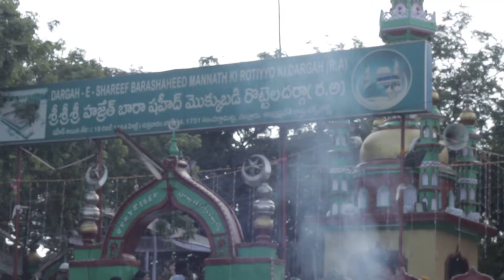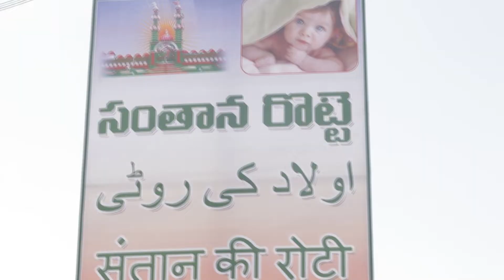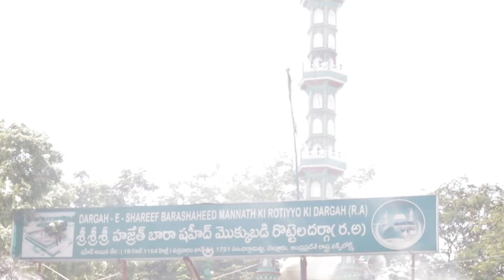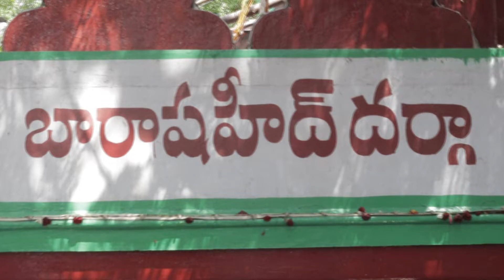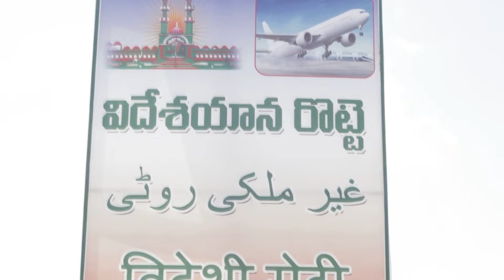Nellore Rottela Panduga 2019 || Roti festival in Nellore Historic Bara Shahid Dargah Rottela panduga